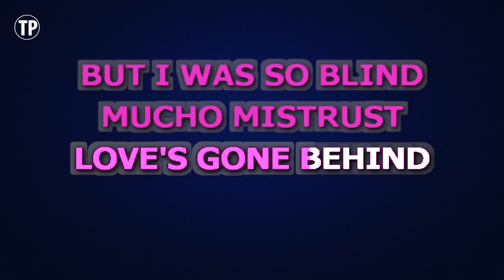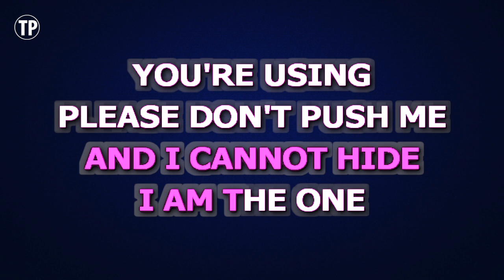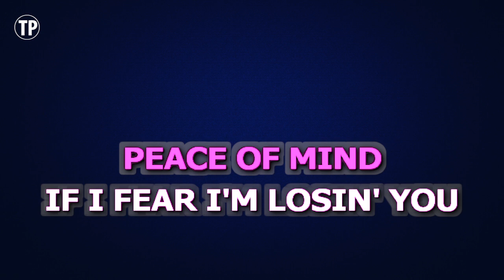Blondie - Heart Of Glass | Karaoke Higher Key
Enjoy singing along with this Karaoke Version of Heart Of Glass as made famous by Blondie. (Higher Key Version)

Heart Of Glass is a song originally recorded by Blondie. This version of the song has been fully re-recorded and re-arranged by Miguel Galguera

Release Notes:
· Tempo: 112 BPM
· Songwriters: Deborah Harry, Chris Stein
· Publishers: